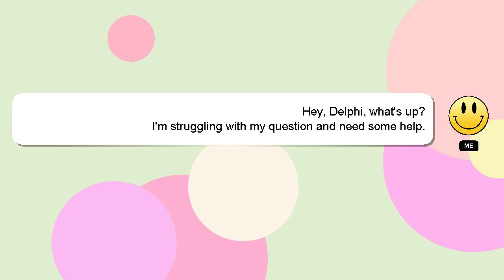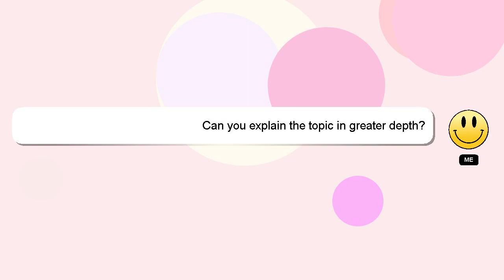CSS : CSS transitions do not work when assigned trough JavaScript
: assigned trough work transitions when do JavaScript not CSS CSS